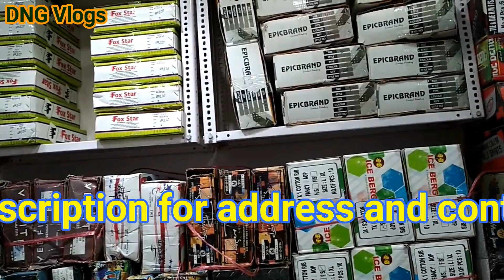Best quality T shirt !! T shirt wholesale market !! Cotton T-shirts !! Fancy t shirt !!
Buy best quality t shirt here at very cheap price.

Address:-
9/6928, Prem Gali, Gandhi Nagar Delhi- 31